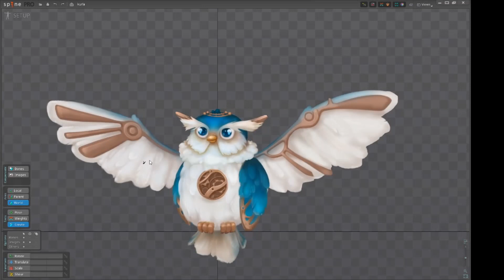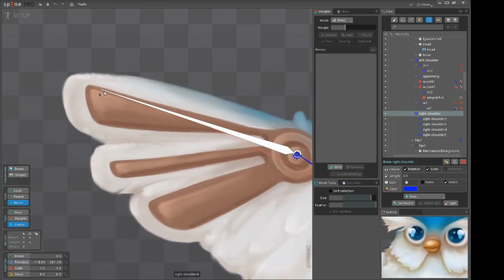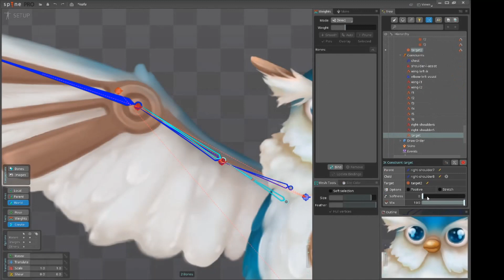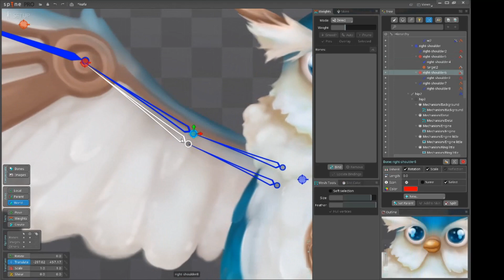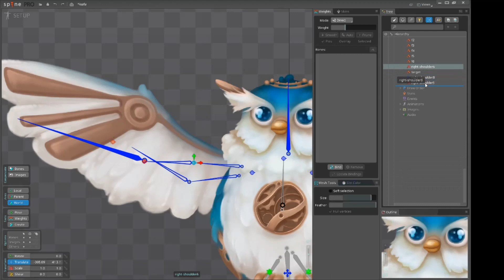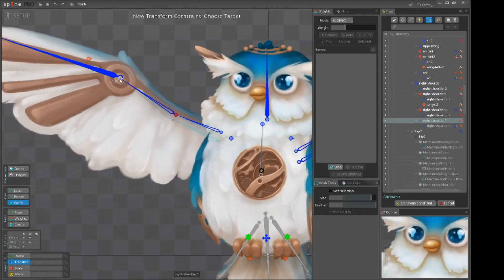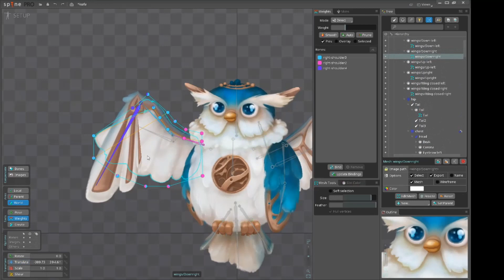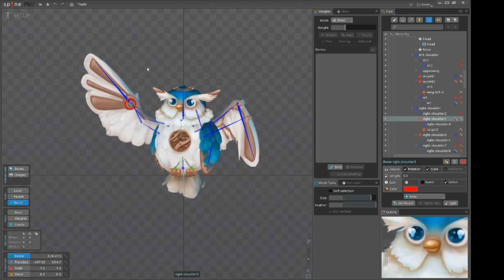Spine 2D Tutorial: Rigging Wing